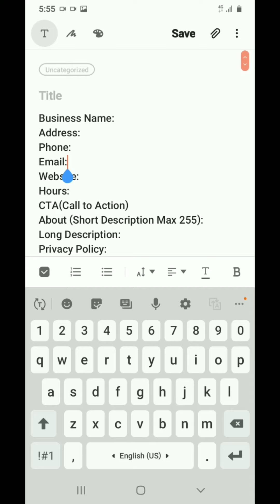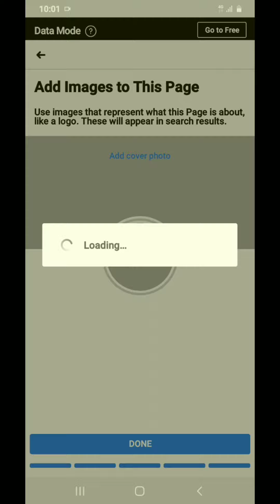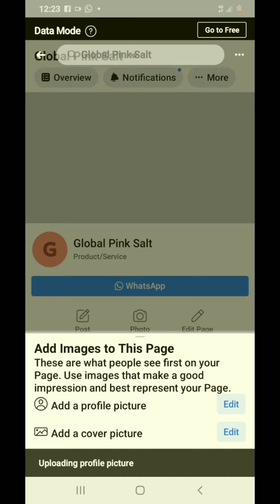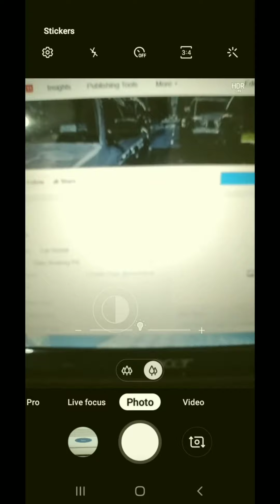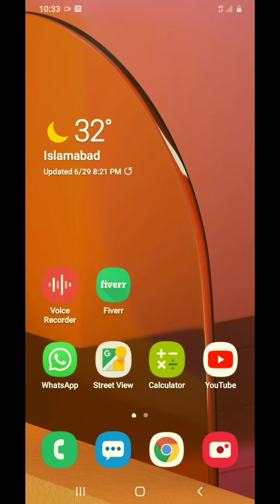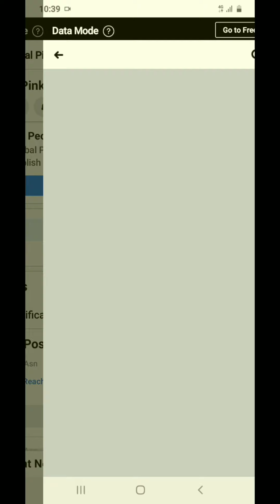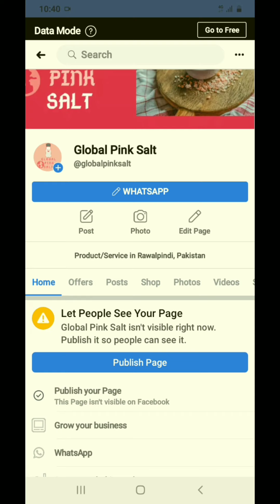Facebook custom url username with zero followers | FACEBOOK BUSINESS IDEAS 2020 | MASK MAN PK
In this video, I will show how to create Facebook page username with 0 followers